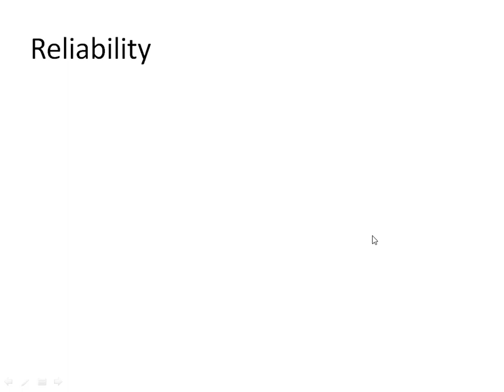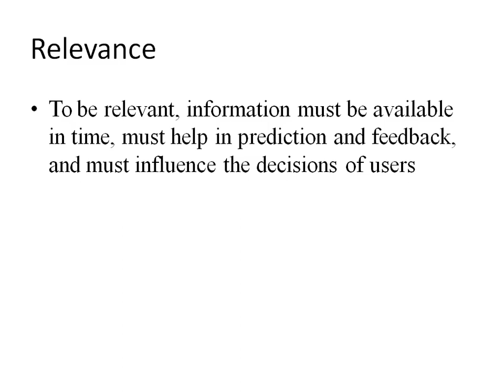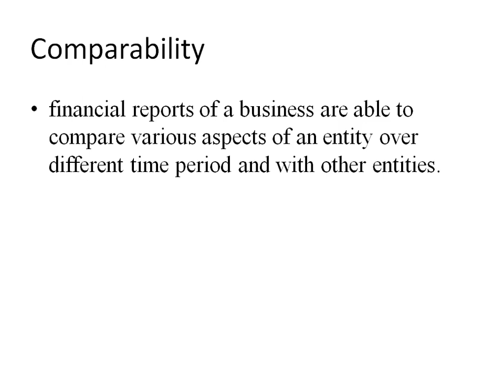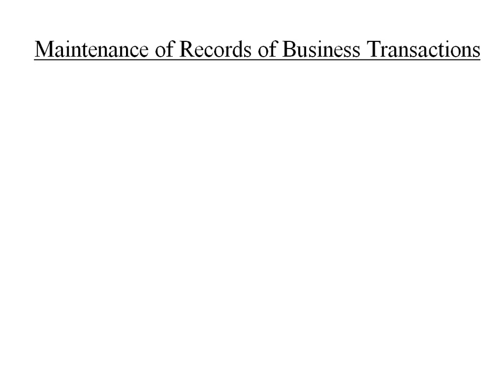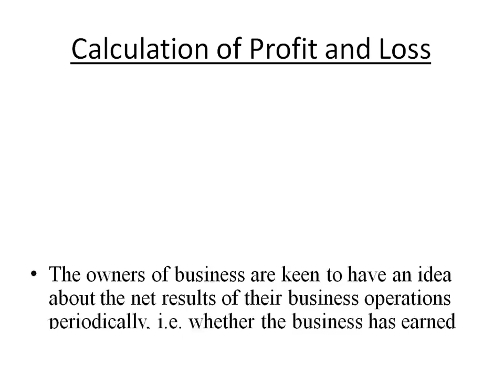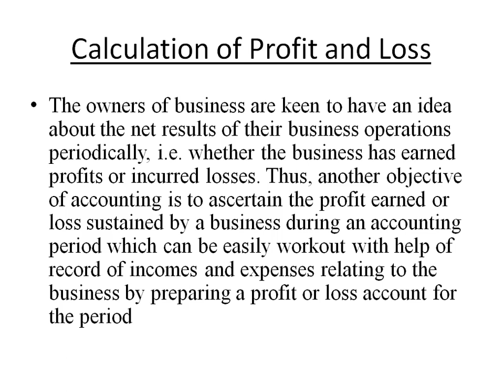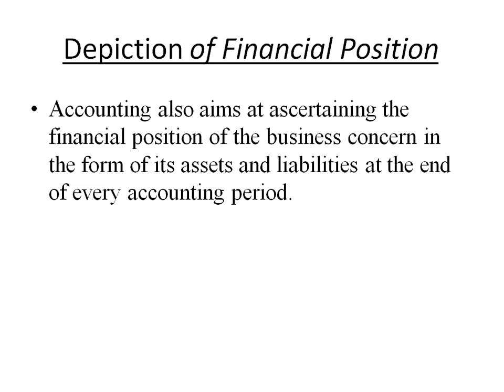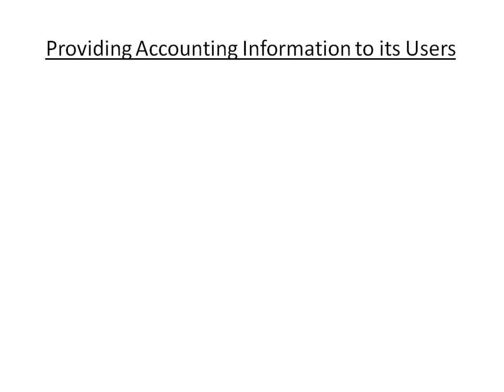+1 Commerce, Accountancy Malayalam Tutorial Chapter 1, Part 2